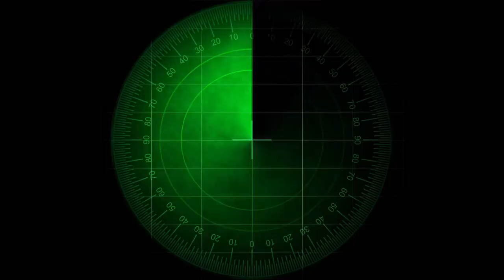신의한수 / 변희재의 양심 고백!